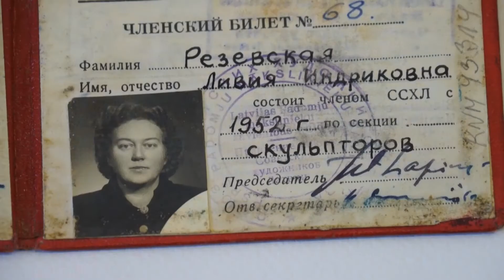Kuldīgas novada vēstis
Kā Pelčos atzīmēs pagasta 30 gadu jubileju - par to raidījumā "Kuldīgas novada vēstis" stāsta kultūras un sporta organizatore Baiba Mežiņa.